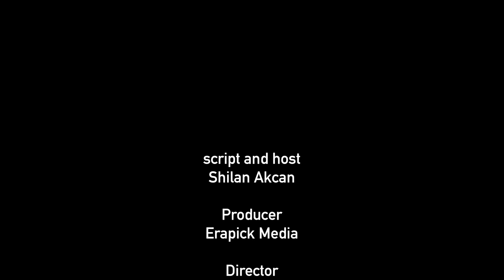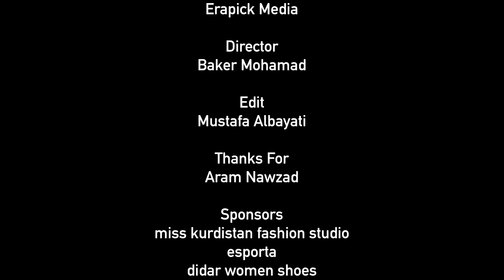Weekend With Shilan